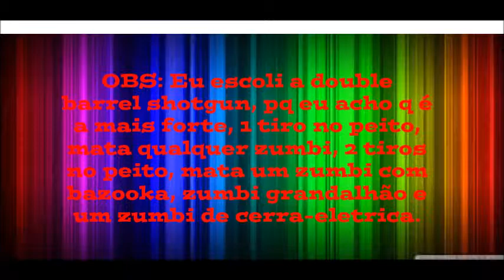Roblox - Como conseguir uma double barrel shotgun no BLOODFEST (facil)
Jogue mais jogos do ROBLOX!